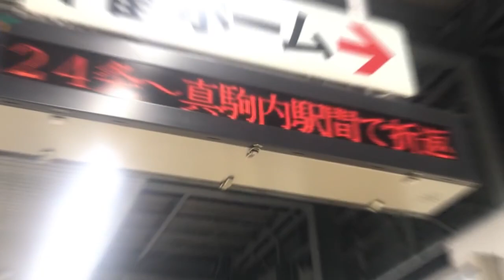36秒で分かる北34条駅浸水による真駒内〜北24条折返し運転キャニオン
北34条通過とかいう前代未聞の事態が発生中